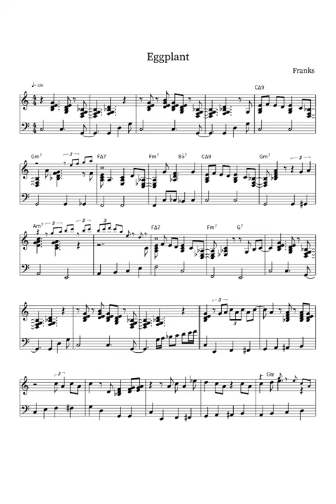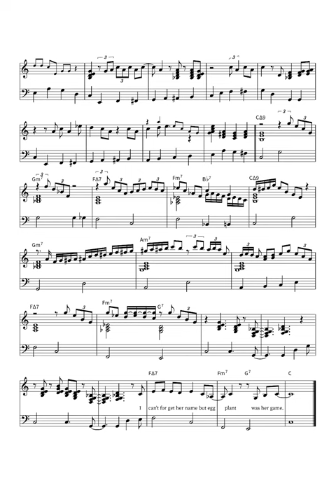Eggplant by Michael Franks - Transcribed Sheet Music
From his 1976 LP "The Art of Tea".  Scored for voice, piano, gtr and string bass.